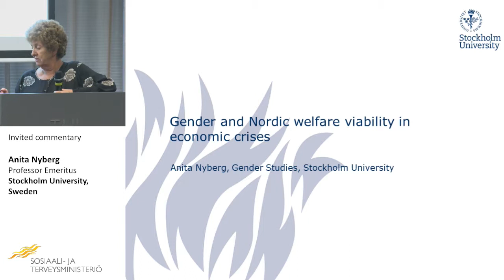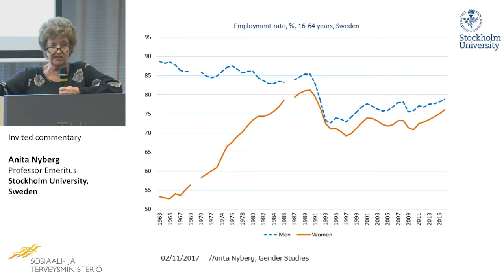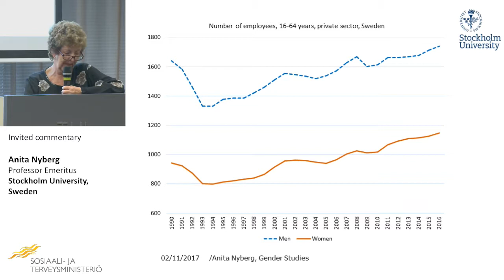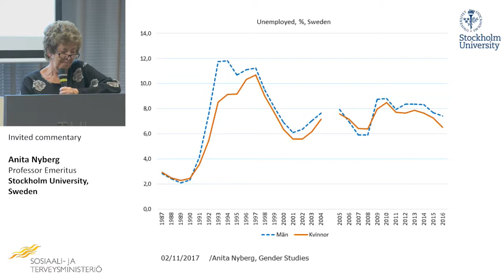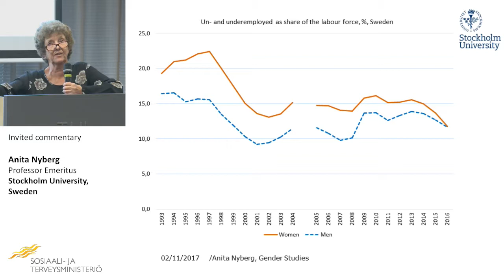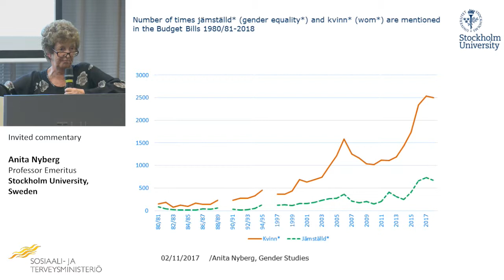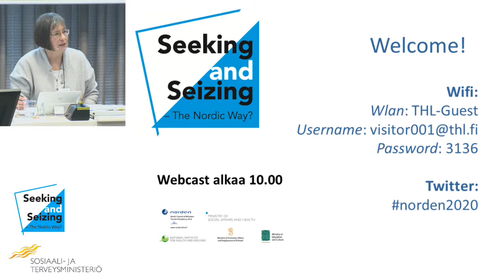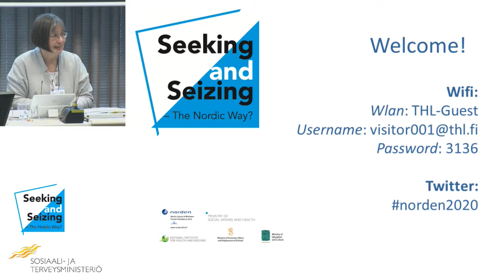5 Anita Nyberg - commentary to Eygló Hardarsdóttir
International Symposium: Seeking and Seizing - The Nordic Way?
2 - 3 November 2017 at the National Institute for Health and Welfare (THL)